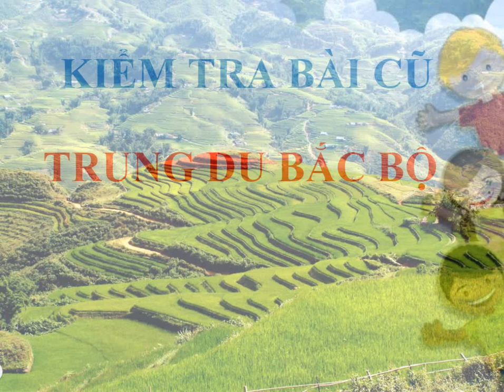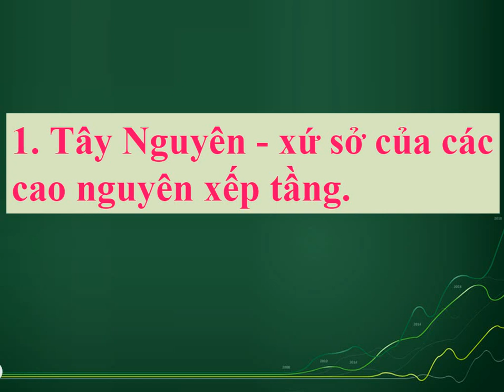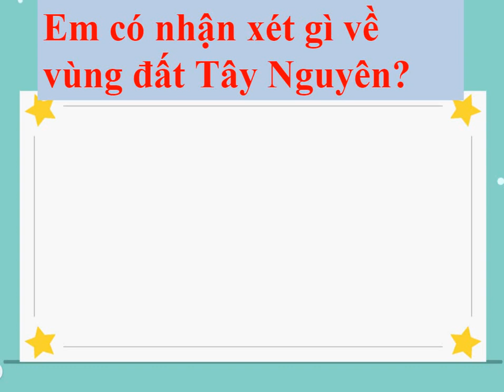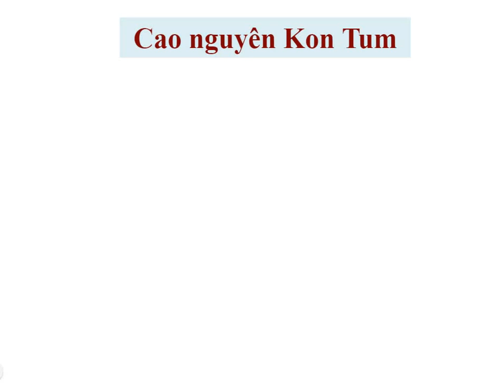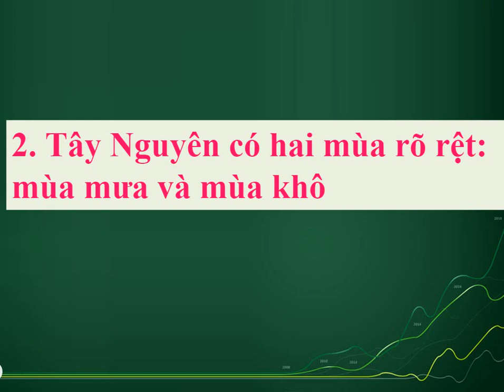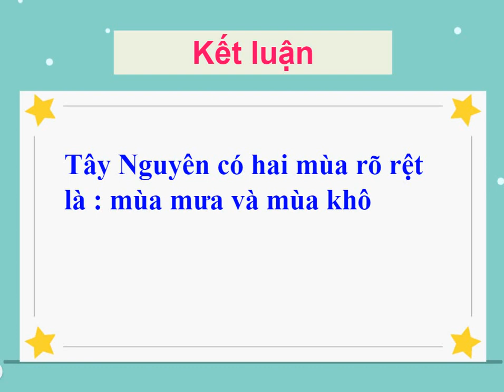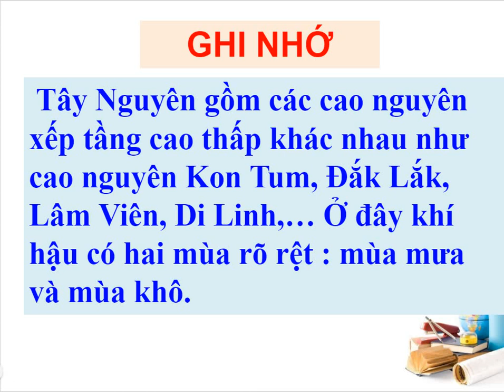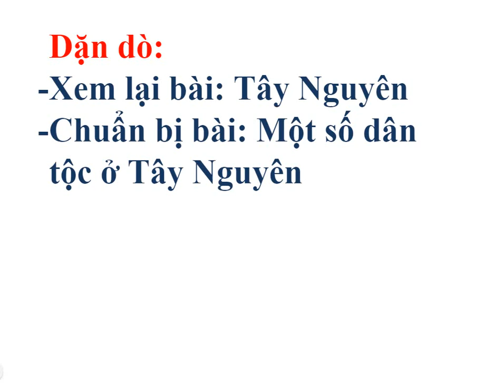BÀI 5: TÂY NGUYÊN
1đk 0,005🤝🙏 🙏🏻